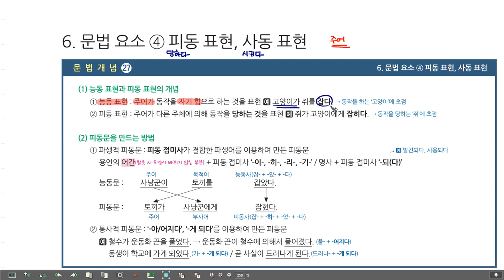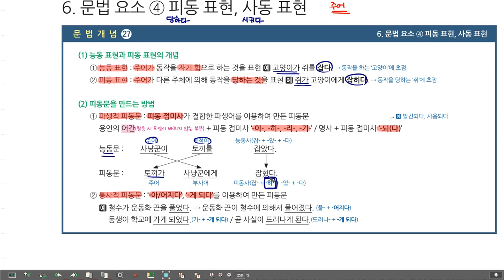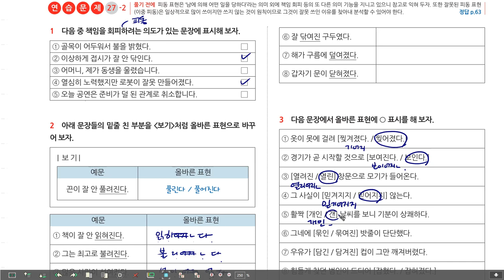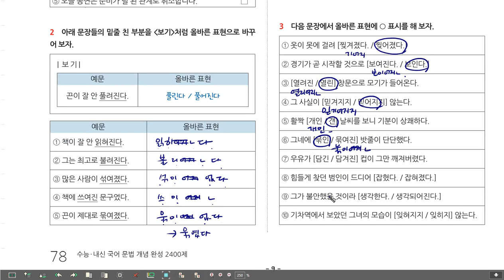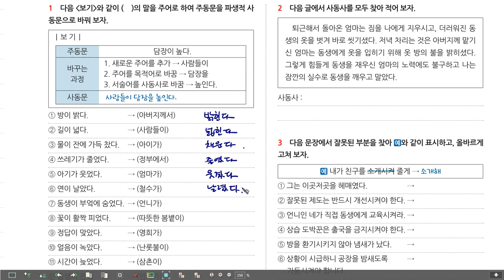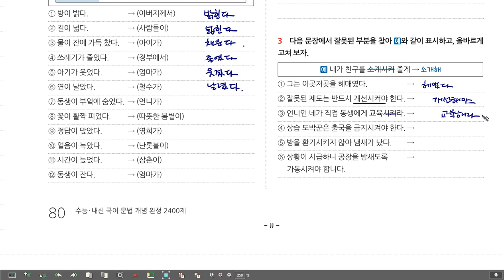마더텅 2400제 문법요소 6-4 피동표현, 사동표현